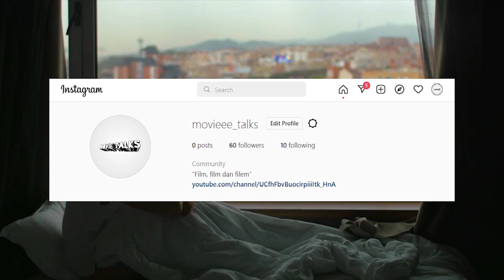Sopan tapi pengen - 3 Hari untuk selamanya (2007)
Halo, tahun kedua saya memulai mengarsipkan pengalaman menonton saya dalam segmen IMPRESI dan Cerita Film
Rumah Produksi
Sinemart Pictures, Miles Films, financial support from The Goteborg Film Fund, The Global Film Initiative, The Hubert Bals Fund

Producer
Mira Lesmana

Line Producer
Mandy Marahimin

Screenplay
 Sinar Ayu Massie

Directed
Riri Riza

Asisten Sutradara 1
Titien Wattimena

Asisten Sutradara 2
 Edwin

Yadi Sugandi

Editor
Sastha Sunu

Musik
Float

Penata Suara
Satrio Budiono, Handy Ilfat

Penata Artistik
Eros Eflin

Penata Kostum
Meiske Taurisia

Make Up
Jerry Octavianus

Pemeran
Yusuf (Nicholas saputra), Ambar (Adinia Wirasti), Gerson (Leroy Osmani), Endang (Chichi Kurnia Indrawati Kadijono), Bambang (A.Adi Kurdi), Adin (Nidya Ayu Riandri Febrina), Edwina (Ringgo Agus Rahman), Bude Malin (Tutie Kirana), H.Satimo (T.M Tarzan)

Tanggal Rilis
8 Juni 2007
Vidio kali ini mengenai Impresi saya mengenai Film “3 Hari untuk selamanya” yang bercerita mengenai perjalanan dua sepupu menghantarkan sebuah piring warisan untuk digunakan dalam acara pernikahan dari Jakarta ke Jogja bertemu dengan serentetan permasalahan selama perjalanan dengan percakapan yang dalam dan filosofis. Film ini saya saksikan di Netflix. Terima kasih!
Sumber vidio : Netflix Indonesia, Flik Tv
Sumber Foto : Google